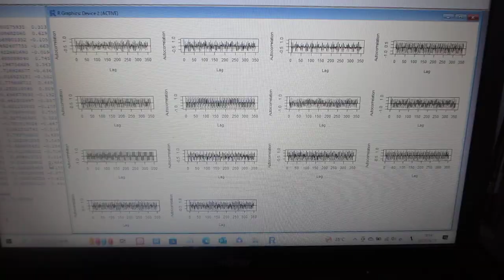製造システムの配管部に超音波プローブを取り付けた「振動計測技術」ーー音圧データ解析による振動状態の評価技術ーー（超音波システム研究所）